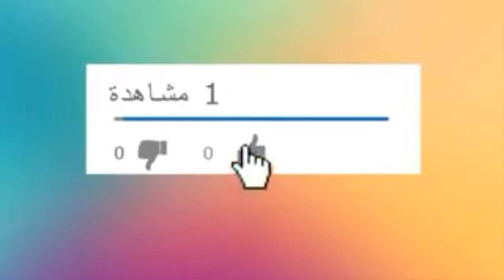البدو الرحل في الجزائر